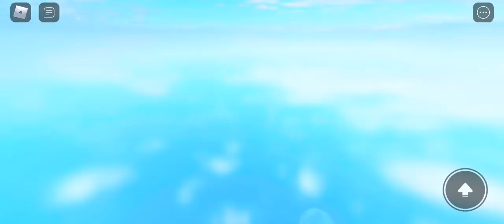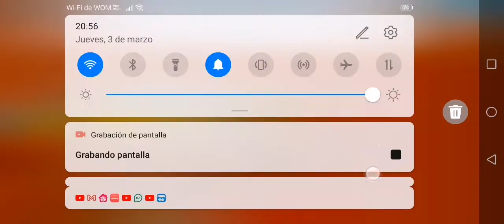Franklin juega a kitty